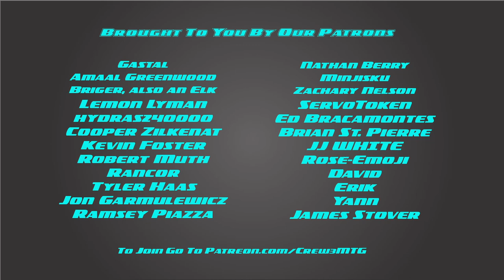C3W Magical Wrestling: Live From Dreamhack Dallas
Missed our live stream from the floor of Dreamhack Dallas? No Worries, because the VOD is finally here. Sorry in advanced for the not perfect audio, but given that there's a massive convention happening around it it's pretty good.

Looking for more Pioneer content? Checkout Playing Pioneer!

Be sure to check out our podcast: Crew3 A Pioneer Podcast on all major podcast sources such as Spotify, Itunes, and Google Podcasts.